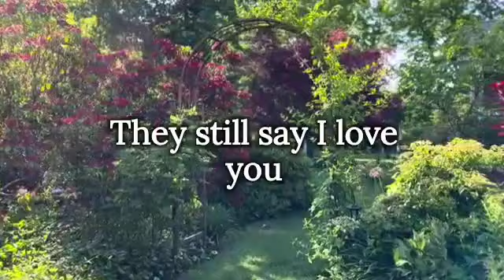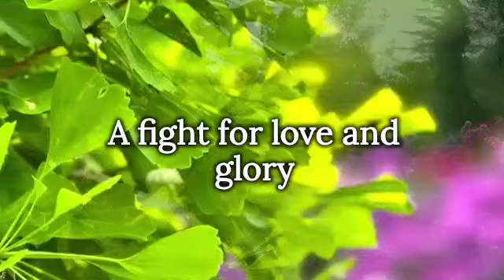AS TIME GOES BY - Cliff Richard